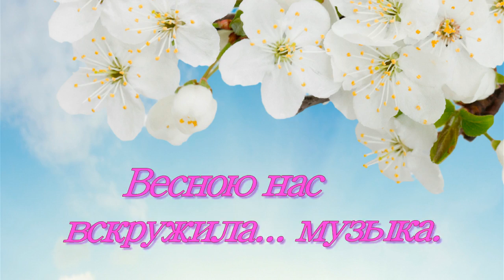Весною нас вскружила... музыка.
Позитивные видео-открытки и пожелания поднимут вам настроение   - дарите  их своим друзьям и близким!!